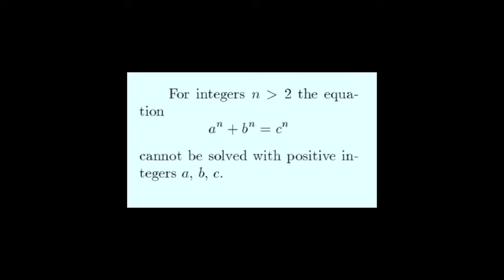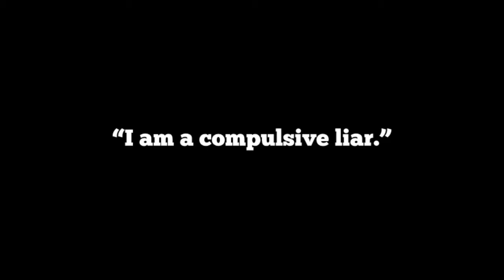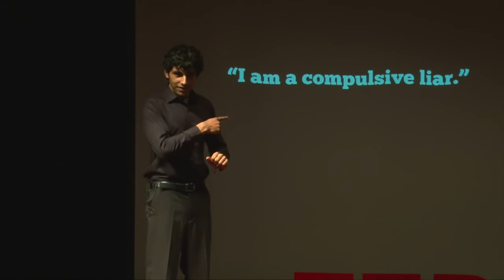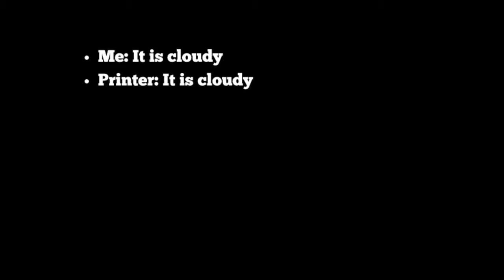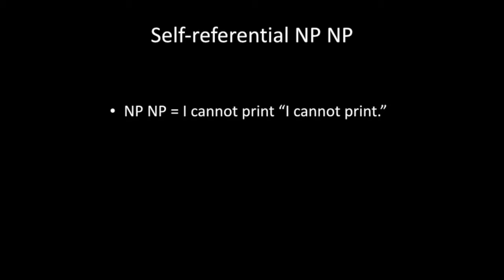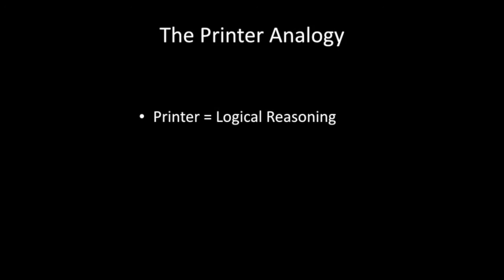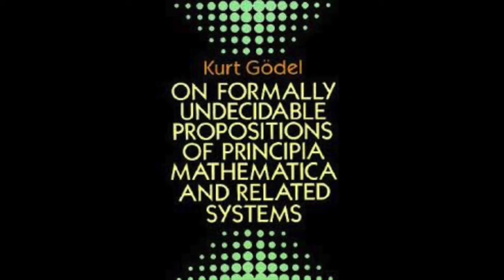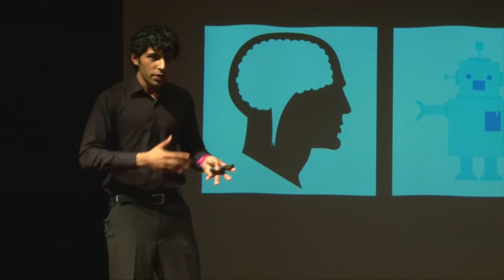The paradox that makes us human | Akshay Smit | TEDxUWCSEA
Akshay uses a machine that attempts to arrive at all true statements as an analogy for our logical reasoning processes. With this he uses logical conundrums along with personal and historical anecdotes to investigate the paradox that makes us human.

At the time a student speaker at UWCSEA, Akshay is deeply passionate about mathematics and history.